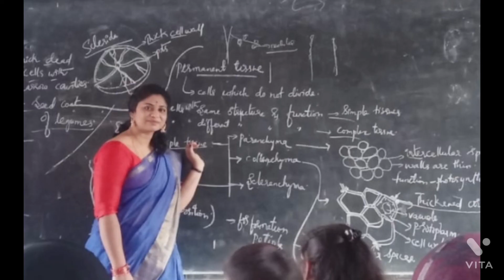మా Armoor,ఇళ్లు,parents,emotions,health,money అన్ని important life లో so we have to move,తప్పదు 🥰👍🙏